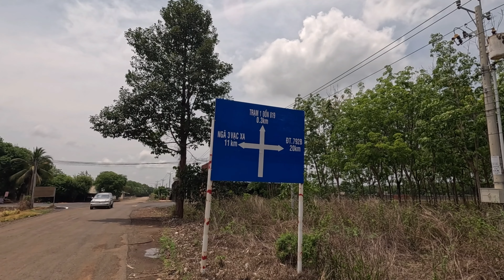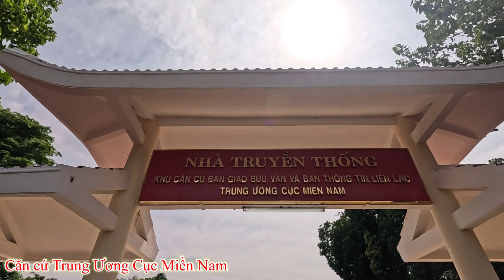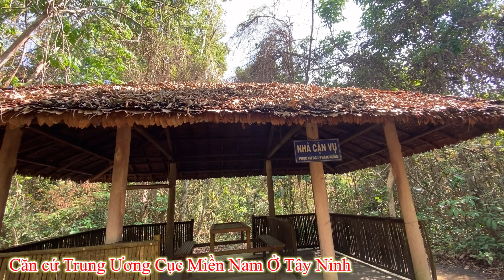Trại biệt kích Kà Tum, Tây Ninh (Katum Special Forces Camp).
Vào đầu 1967, khi mở cuộc hành quân Junction City đánh vào chiến khu C, vào tháng 2 /1967 Mỹ đã đưa  toán biệt kích A322 thuộc lực lượng đặc biệt Hoa Kỳ đi thám sát đường biên giới giữa tây ninh và Việt nam ở khu vực Ka Tum, sau đó công binh hoa kỳ quyết định thiết lập trại lực lượng đặc biệt Ka Tum để chi viện hỏa lực cho chiến dịch Junction City,

trại này cách đường biên giới vn campuchia khoang 8km đây là trại llđb nằm trong hệ thống trại giám sát biên giới trong khu vực  giống như tống lê chân và thiện ngôn trại bến sỏi  và những trại khác...

 Trại Ka tum cách Tây Ninh 40 cây số về hướng Đông bắc và cách An Lộc 43 cây số về hướng Tây.

, Ban đầu do toán biệt kích A 322 thành lập cho nên  trại llđb cà tum còn có tên là trại lực lượng đặc biệt  A 322.

Ngày 3 tháng 3, tiểu đoàn 1 công binh Mỹ đã dựng thêm 1 đường băng ngắn trải dài 950m từ Bắc xuống Nam của trại để các máy bay nhỏ, tầm ngắn như C-123, có thể sử dụng được.

Cũng như các loại Ch47 , Uh1 dễ dàng tiếp cận chi viện cho căn cứ.

Trại Lực lượng Đặc biệt Katum  được chính thức khai trương vào ngày 21 tháng 2 năm 1968.
Đây là thời điểm mà căn cứ này được xem là hoàn thiện nhất về mọi mặt,

 Địa danh Kà Tum xưa nay là  xã Tân Đông huyện Tân Châu tỉnh Tây Ninh...
 Nói về Kà Tum, ngày xưa đây vốn là một xã rất rộng lớn, diện tích tự nhiên bao gồm cả một khu vực như Tân Đông, Tân Hà, Suối Ngô và Tân Hội ngày nay.

Trại Ka Tum có kiến trúc hình ngôi sao 5 cánh với 3 vòng đai phòng thủ kiên cố từ ngoài vào trong.
Kiểu trại hình ngôi sao đem lại hiệu quả phòng thủ rất cao.

Vòng phòng thủ ngoài cùng là đỉnh của cánh sao và cạnh của ngôi sao...

 Bố trí kiểu này thì các ụ hỏa lực ở đỉnh cánh sao sẽ dễ dàng thổi hỏa lực chi viện vào trong các góc cạnh của ngôi sao.
Trong thời gian chiến tranh tại vn,

trại cà tum từng diễn ra trận đánh lớn của bộ đội đặc công quân giải phóng vào 1968,

nhưng trong trận này, bộ đội đặc công đã không chiếm được trại lực lượng đặc biệt cà tum ngược lại bị thương vong rất nhiều. Chỉ tiết rằng, trong quân sử ngày nay không được nhắc đến..  một vài bài viết  chỉ đề cập sơ lượt  về trận đánh ở cà tum trong năm 1968...

"Cám ơn các bạn đã ủng hộ và đón xem video của MrVu